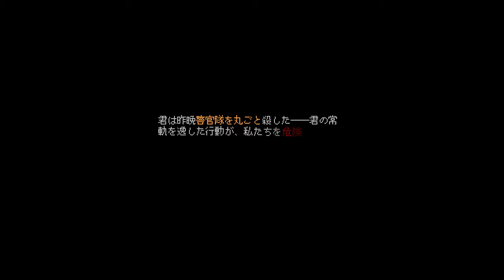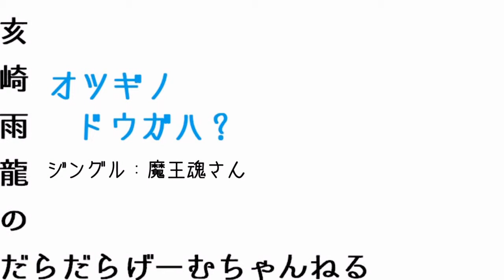【PC】KATANA ZERO #06【記憶なき暗殺者の物語】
※このゲームはグロテスクな表現、ショッキングな表現などがあります。ご理解の上、ご視聴ください。

KATANA ZEROをやっていきます。
残念プレイがあったりしますが、温かく見守ってください＾＾；